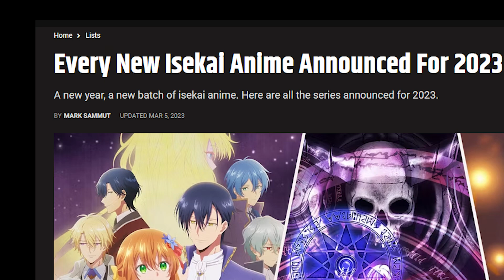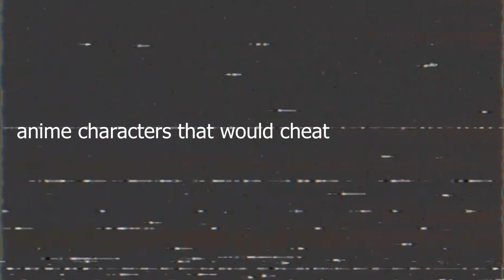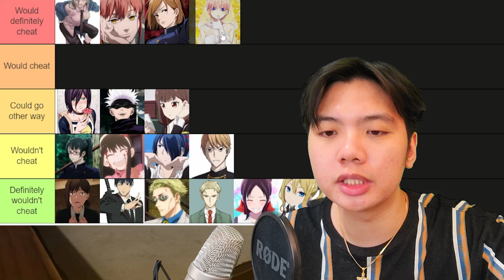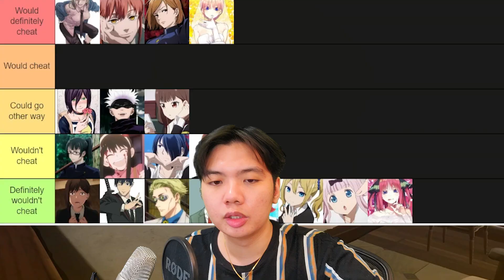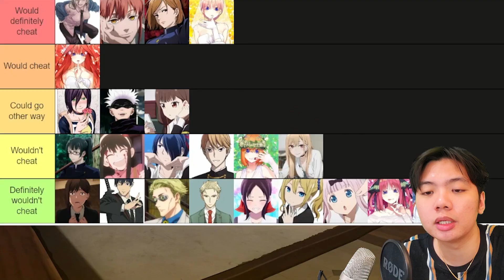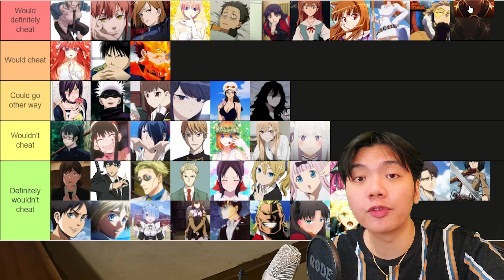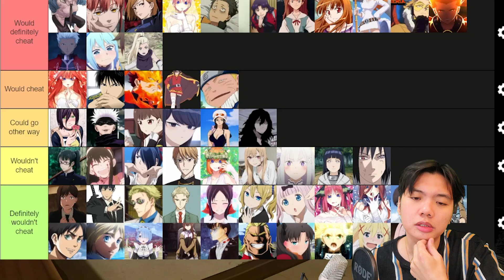Would your waifu cheat on you?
The most important anime question.